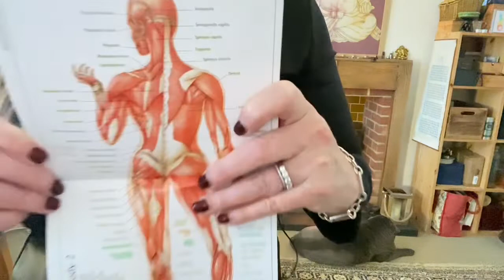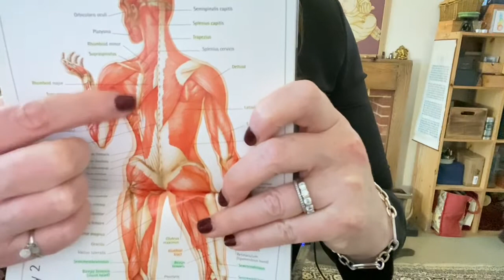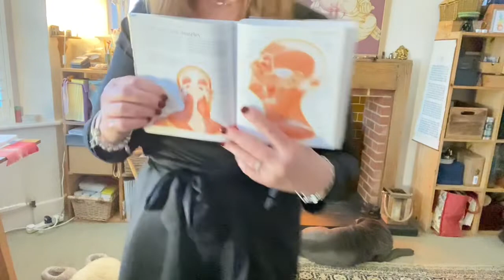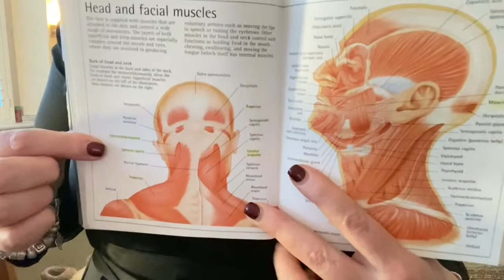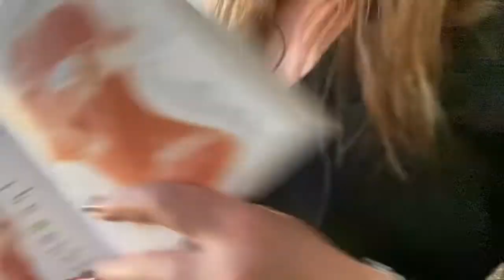Naming the Muscles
Level 3 Anatomy and Physiology